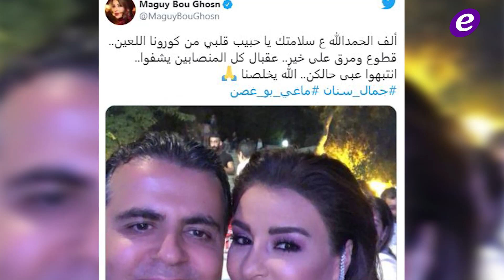هذه حقيقة وجود خلاف بين يسرا وهيفا وهبي وهل تصبح غادة بشور بطلة "الهيبة"؟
راغب علامة يوضح حقيقته إصابته بـ كورونا ويكشف نتيجة الفحص

خاص الفن- هل تشارك غادة بشور في "الهيبة" مع تيم حسن؟
خاص الفن- نيللي كريم تبدأ تصوير أول مشاهدها في "طبع الحياة"
ماغي بو غصن تعلن شفاء زوجها جمال سنان من فيروس كورونا
خاص- يسرا تكشف لـ"الفن" حقيقة وجود خلاف بينها وبين هيفا وهبي
راشد الماجد يُفجع بوفاة والدته..وحسين الجسمي ونانسي عجرم وديانا حداد يعزونه

Copyright : ElFann.com